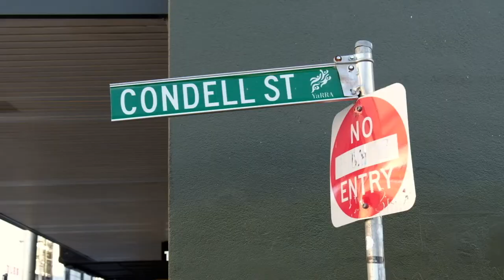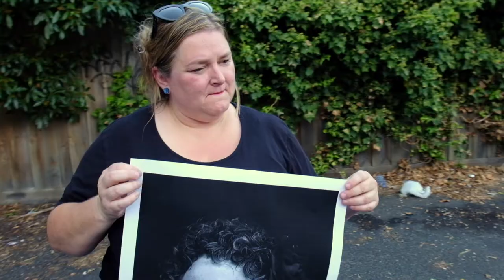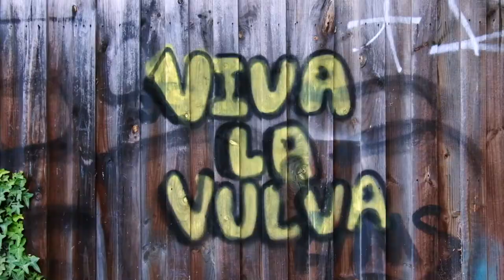WDIWDMTM18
What Does International Women's Day Mean to Me? 2018.

Video by Ian Bickerstaff

Year 7: 15 women, activists and artists:

• Gillian Triggs : Chair Justice Connect; Vice Chancellors Fellow University of Melbourne; Vice President Asian Development Bank Tribunal; President of Australian Human Rights Commission 2012-17

• Kylie Auldist : vocalist and songwriter. Vocals in The Bamboos

• Jax Jacki Brown : Disability and Queer Rights Activist

• Angela Savage : Writer. Director Writers Victoria

• Adele (Delsi Cat) Moleta : Founding Director of Unicorns

• LAZERTITS : Åmy , Emily, Rose and Lexi

• Rose Chong : Costumier

• Jessi Leigh : Pin Up. Mermaid. Rock Star.

• Adah Kelleher-Roulston : Visual Artist and Jeweller

• Helen Marcou : Owner Bakehouse Studios and SLAM Co-founder

• Amy Broomhall : Performer at Bam Bam. Director at GRRL FEST Productions. Trouble-Maker at KillJoy the Show

• Manuela Furci : Director Rennie Ellis Photographic Archive

Lazertits appear courtesy of Ritzland / Mushroom Music Publishing